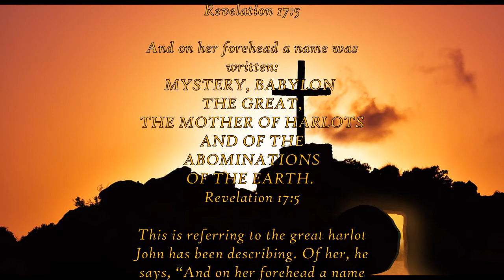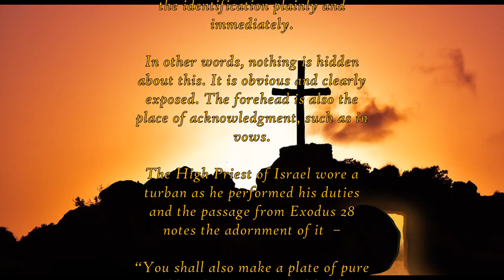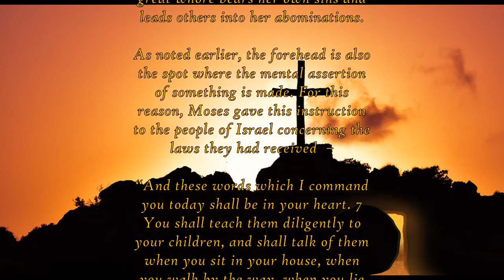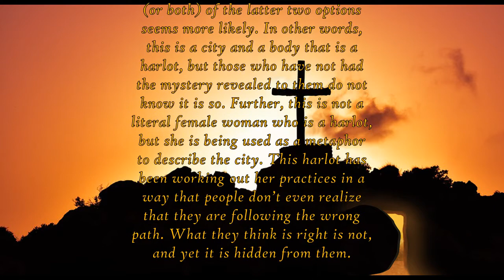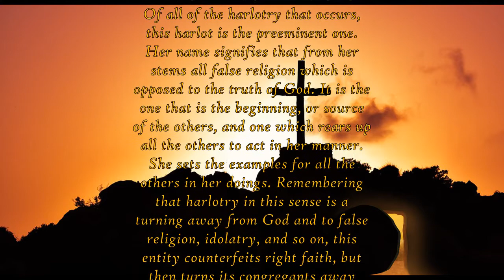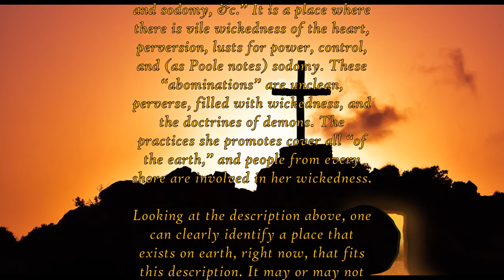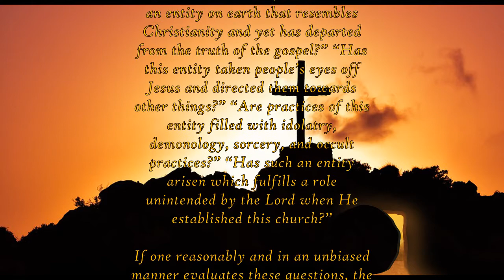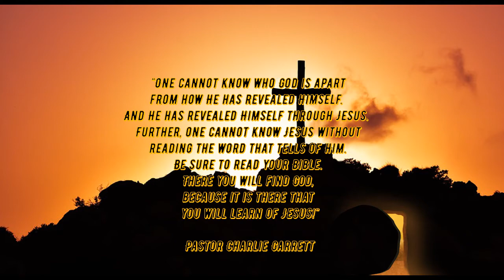Daily Writing - Revelation 17:5